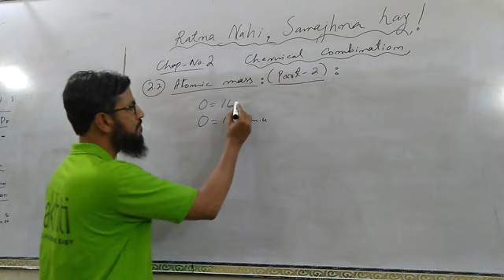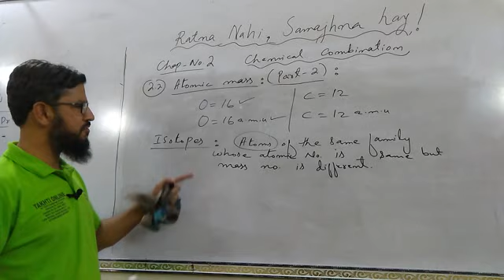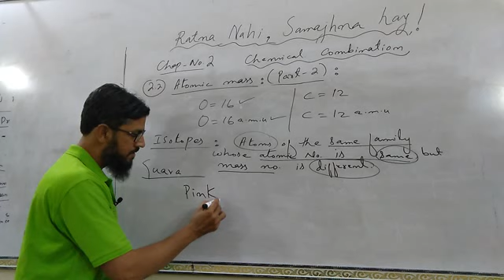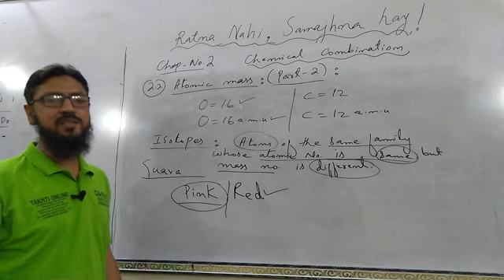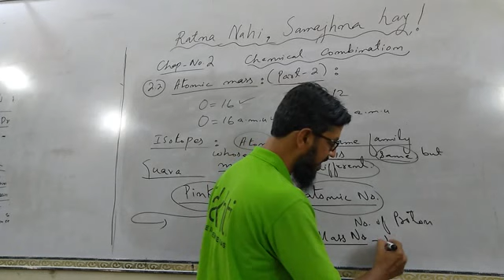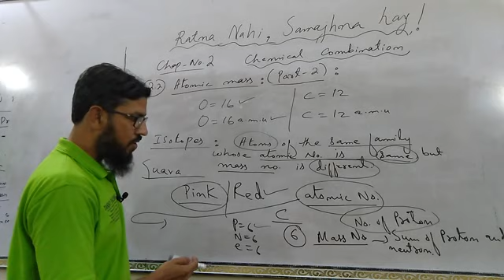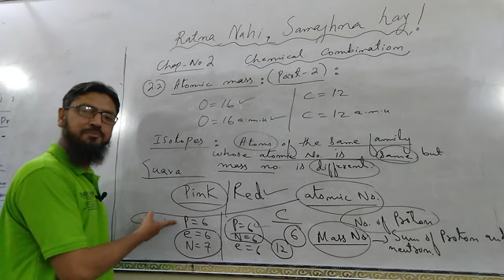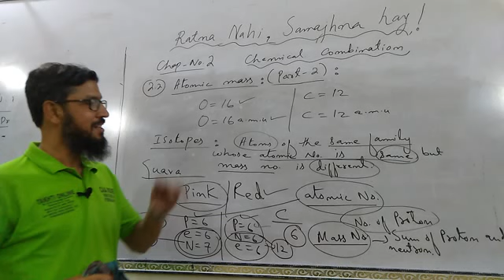atomic mass part 2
MODEL PAPERS-ALL BOARDS(OLD):
CORRECTION: some calculation mistake r there. I will rectify it in a new video.